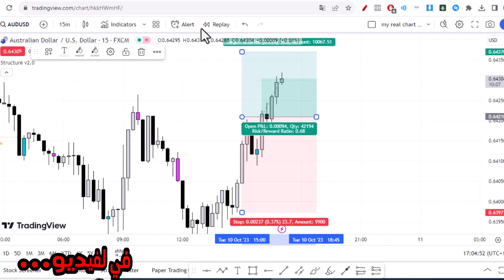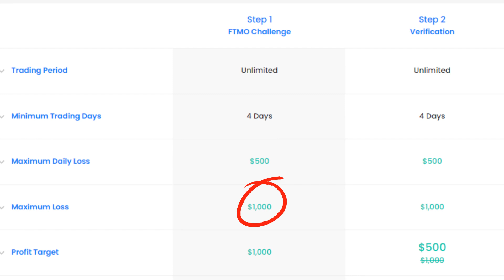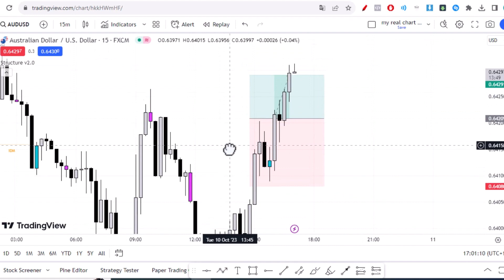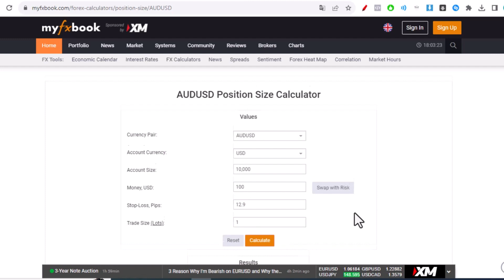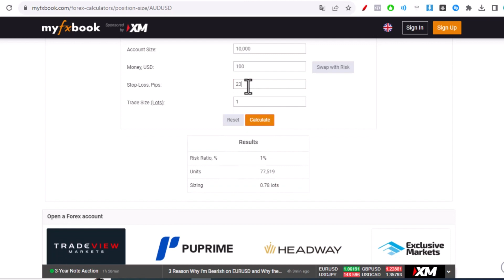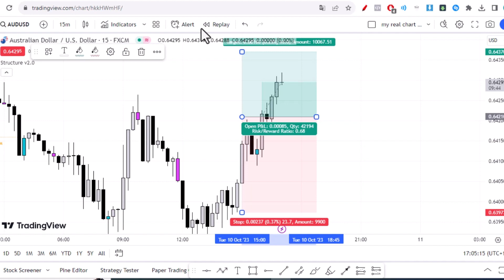POSITION MANAGEMENT || الجزء الأول || شركات التمويل للتداول